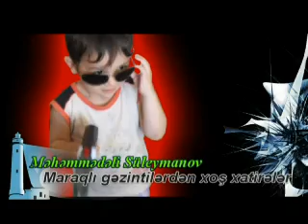Mehemmedeli.mp4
Məhəmmədəlinin gəzintisindən bəzi fraqmentlər.